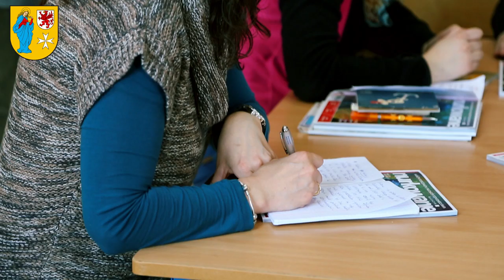Swobodnie o Swobnicy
Warsztaty ceramiczne oraz dziennikarsko-fotograficzne w ramach projektu "Swobodnie o Swobnicy" realizowane przez Gminę Banie i HOP e. V. (Wolgast). Projekt realizowany dzięki dofinansowaniu przez Unię Europejską z funduszu Interregu.